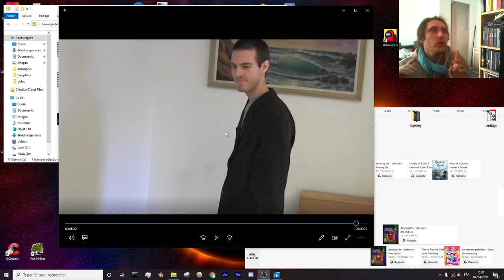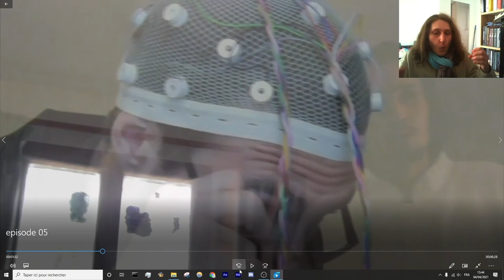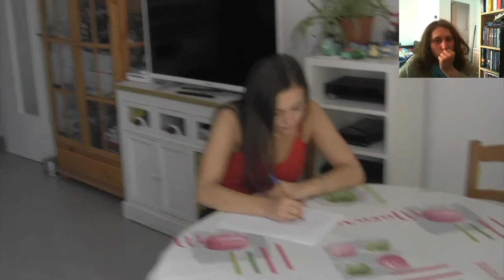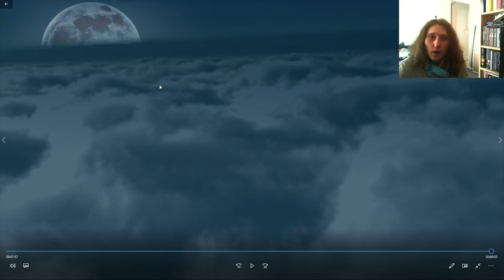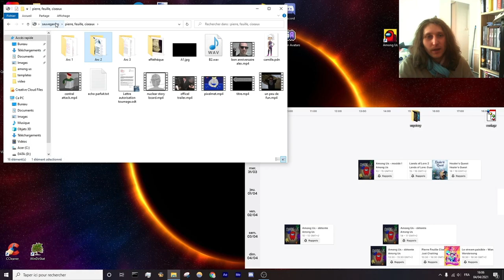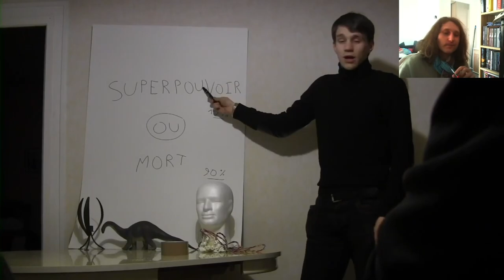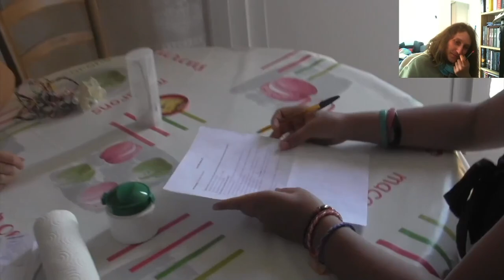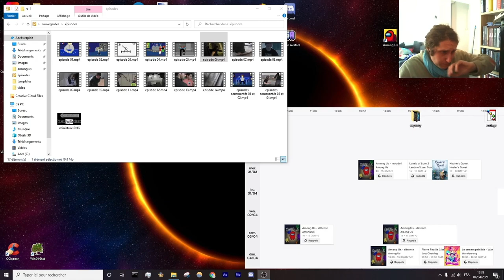Pierre Feuille Ciseaux - Bonus - Episodes commentés 05 et 06